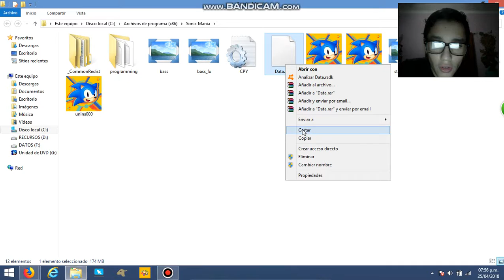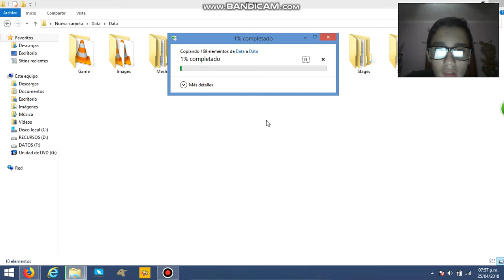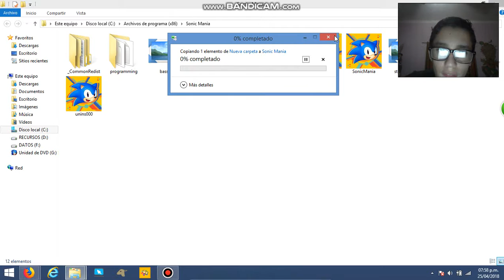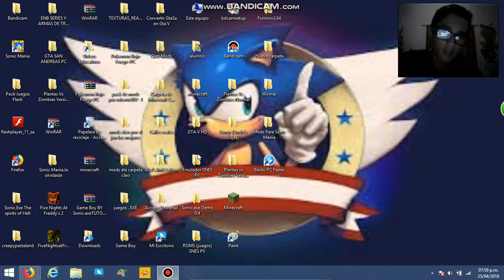Como Descargar Un Mods Para Sonic Mania